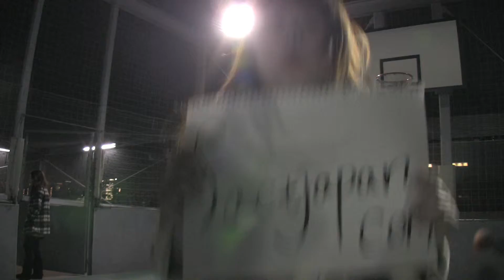factjapan.com_Japanese Girl 28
表参道付近より